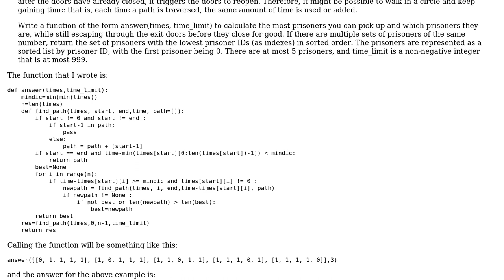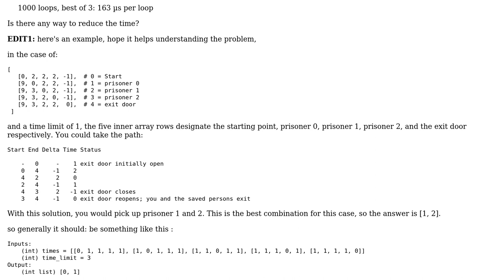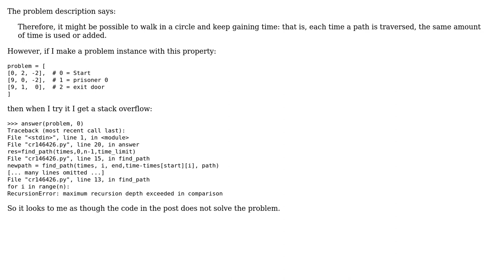Python graph challenge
With thanks & praise to God, and with thanks to the many people who have made this project possible! | Content (except music & images) licensed under CC BY-SA | Music | Images & others | With thanks to user obendidi user Gareth Rees and the Stack Exchange Network Trademarks are property of their respective owners. You are responsible for your own actions.